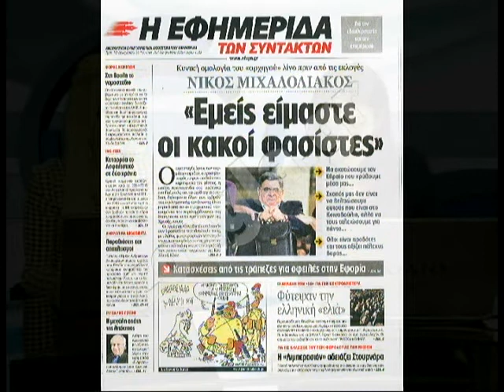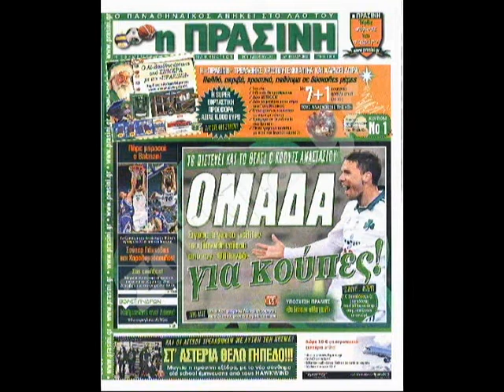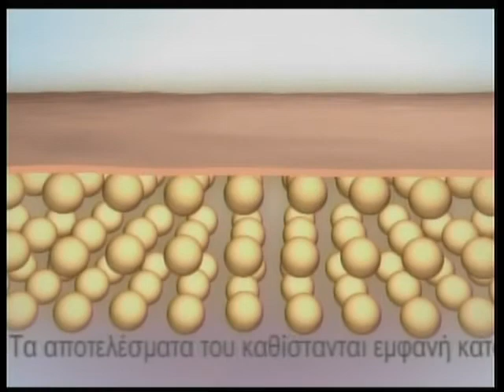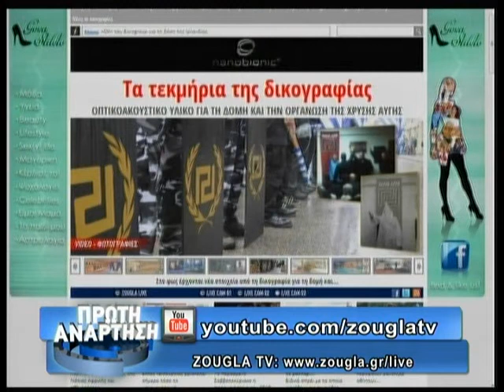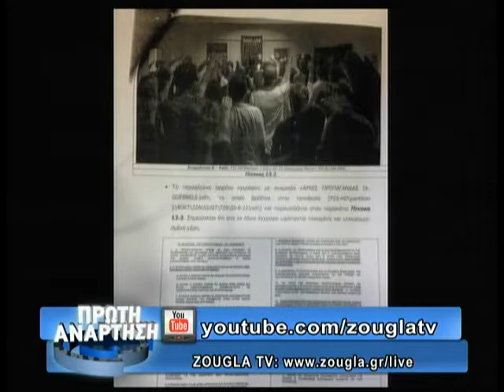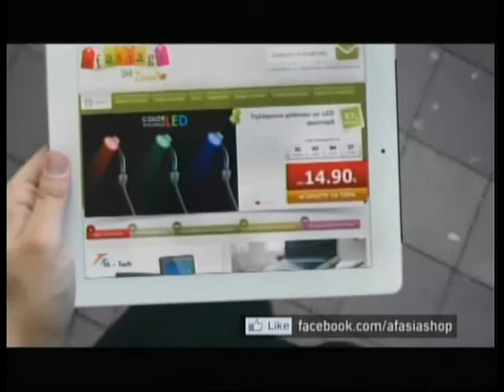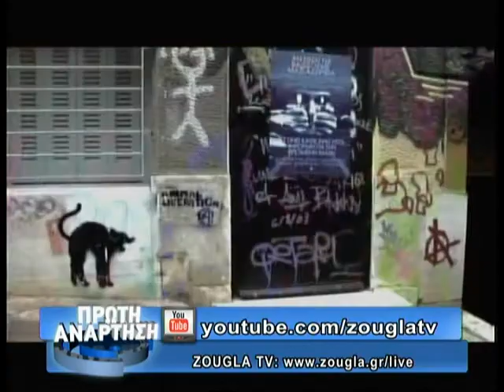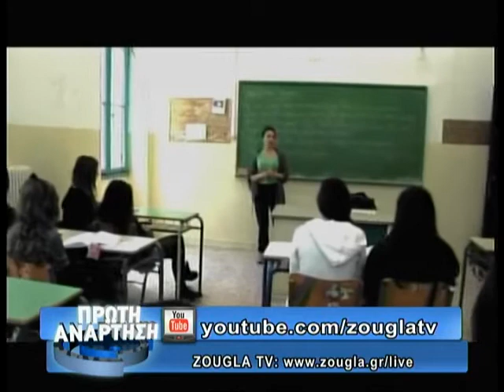10.12.2013 «Πρώτη Ανάρτηση» στην ΖouglaTv